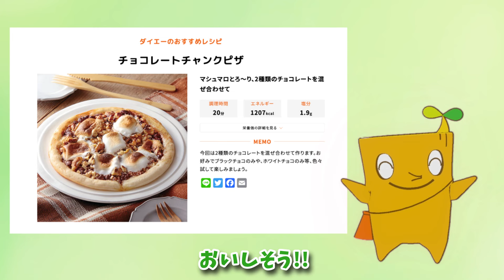【ダイエー】 簡単、楽ちん！一行レシピ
めんどくさくないお料理、一行レシピ！
簡単に気軽に作れるレシピを紹介するね〜！

みんなも、きっとお料理楽しくなるよっ！

☆モッくんファミリーLINEスタンプ発売中！！
 ｡.｡･.｡*ﾟ+｡｡.｡･.｡*ﾟ+｡｡.｡･.｡*ﾟ+｡｡.｡･.｡*ﾟ+｡｡.｡･.｡*ﾟ